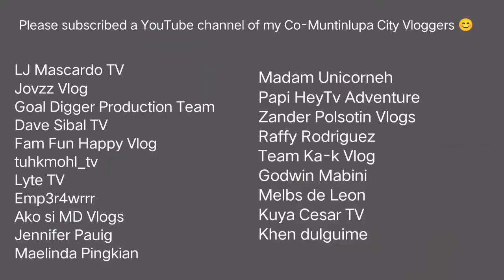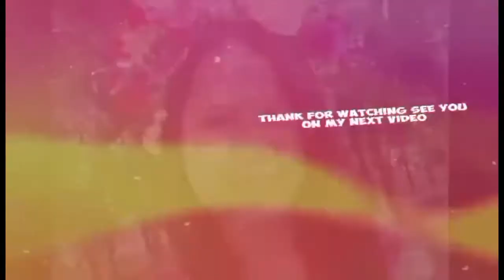Unboxing My Order at Mahalagang Tips sa pag order online